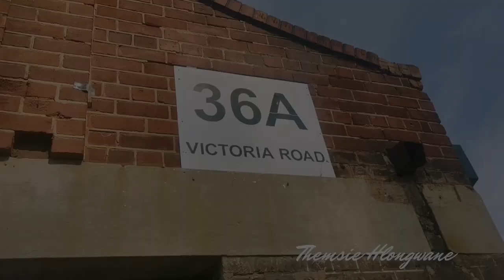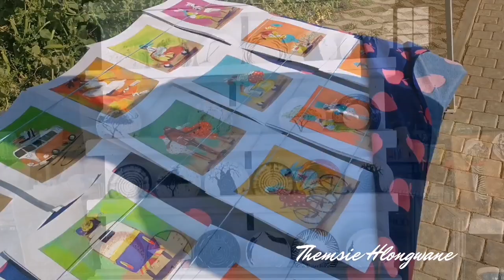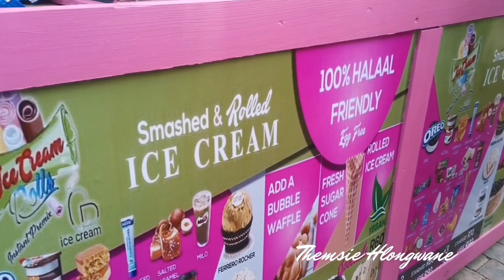Vlog | Kitchen facelift / Renovation | Victoria yards | An easy and quick brunch / Lunch idea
Hey guys ❤️

This week my kitchen got a facelift, hubby and I went to Victoria yards for the first time and I made tasty quisadillas for lunch.